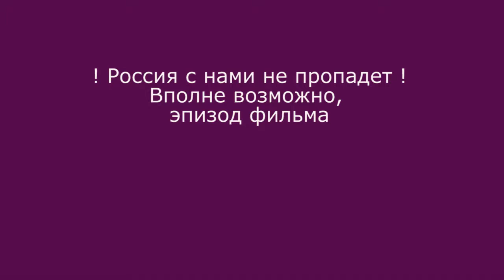2016 Чертаново-2006 - Чертаново-2005. Яна Свистунова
2016 Чертаново-2006 - Чертаново-2005. Яна Свистунова. Один из лучших детских голов

Съемка усилиями видеооператоров футбольной школы "Чертаново".

Кинопроект "Россия с нами не пропадет":
Фильм оригинального жанра с элементами лирической комедии и фильма-концерта.
В кадре шестьдесят две футбольных команды, более десяти концертных номеров.
Продолжительность рабочей версии: 1 час 3 мин. 40 сек.
Целевая аудитория: самая широкая, с большим предпочтением для девушек и футбольных болельщиков
Отснятый видеоматериал: более пятидесяти часов

thebestgirlsofrussia.blogspot.ru - блог с описанием вечеров спортивного фильма
- ролик приветствий от звезд спорта и искусства

Поддержка канала и кинопроекта:
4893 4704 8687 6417 Visa